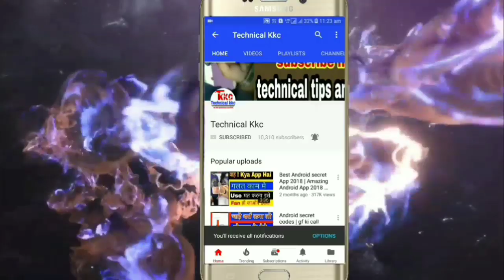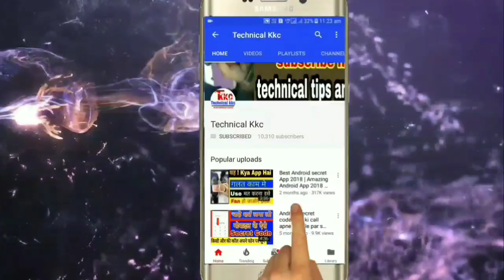Vodafone New Recharge Offer | Vodafone New 129 Recharge Plan | New 129 Unlimited Plan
Hello Dosto meine is video me aap sabhi ko btaya hai ki vodafone ne ek new plan launch kia hai jo ki kafi acha hai un users ke liye jo apne number ko sirf calling ke liye use karte hai.
ummed karta hun apko video pasand aayi hogi.

Related Quries.

1) Vodafone New Recharge Offer
2) Vodafone New 129 Recharge Plan
3)  New 129 Unlimited Plan
4) vodafone new unlimited rechrage plan for one month
5) vodafone new 149 plan, new offers, vodafone new recharge offers, Vodafone idea limited new recharge plan